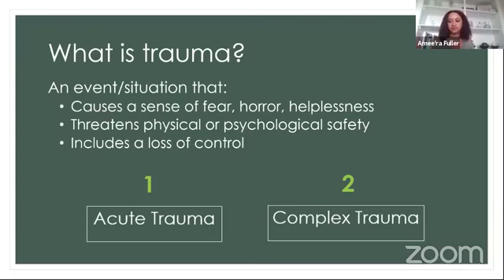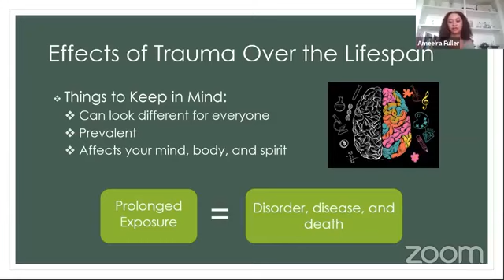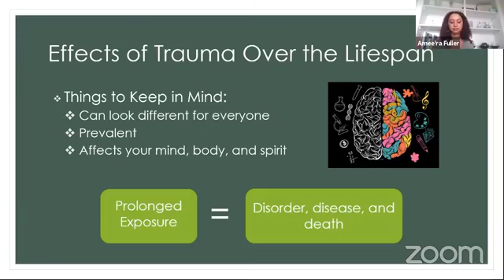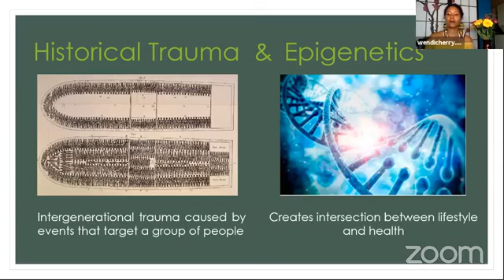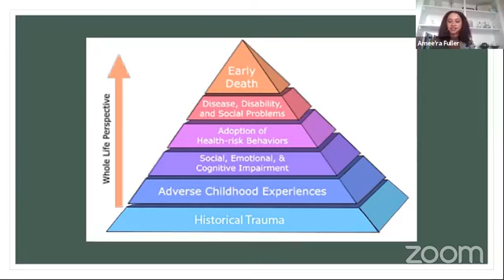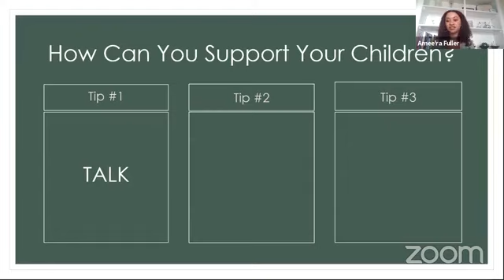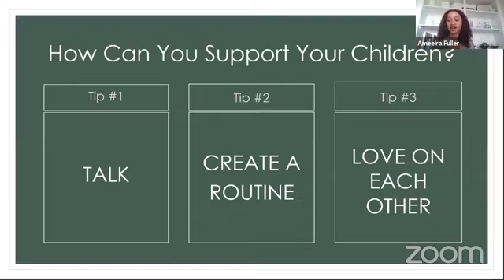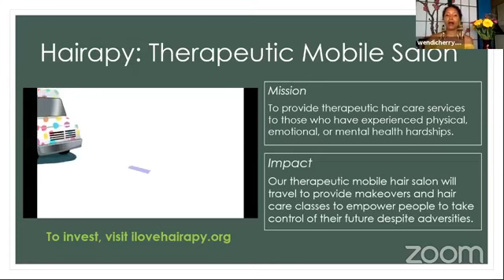Hairapy: A Unique Approach to Healing Trauma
I loved having my niece @Ameera, a Licensed Master of Social Work and Cosmetologist join me on TheSanctuaryRadioShow’s Summer School Edition!

✅She broke down the two types of trauma.

✅ Offered three tips to help us manage our emotions.

✅ Shared her unique approach to healing via Hairapy.

🚙 SupportBlackBusiness please consider donating to help her buy a mobile Hairapy truck!

It's time to AwakenAndHeal❗️